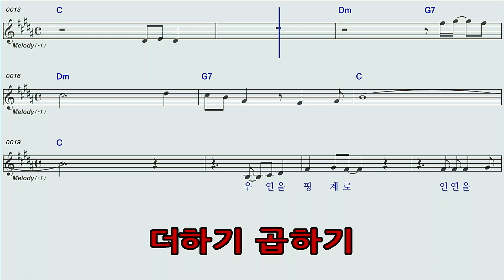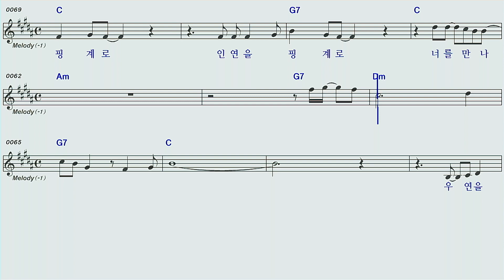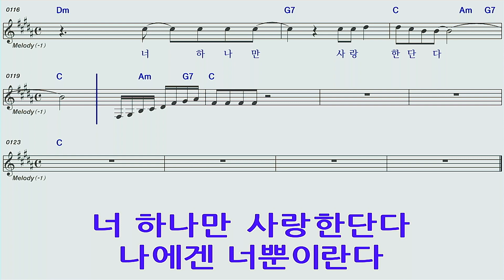더하기곱하기♡강문경노래방오선악보영상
더하기곱하기강문경노래방오선악보영상